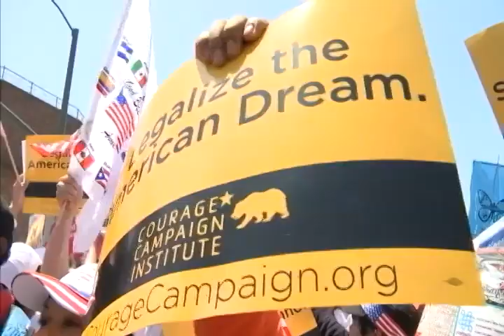Disturbios en El Zocalo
Violentos disturbios en la Ciudad de México ya que crece la indignación por los normalistas desaparecidos.